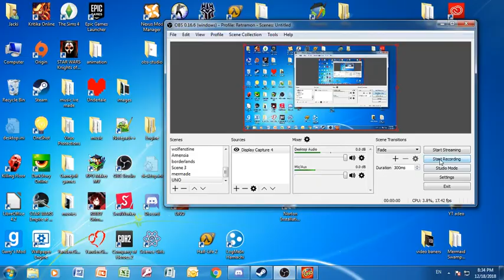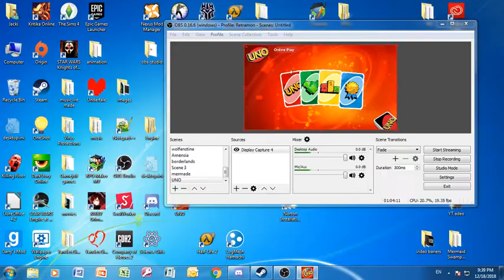Uno Christmas/ Holiday Special with friends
Storm